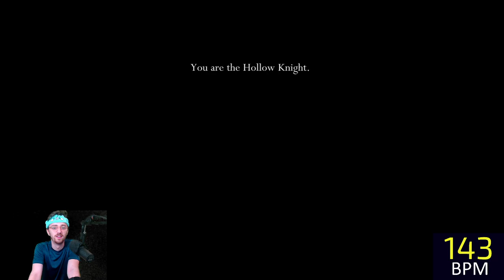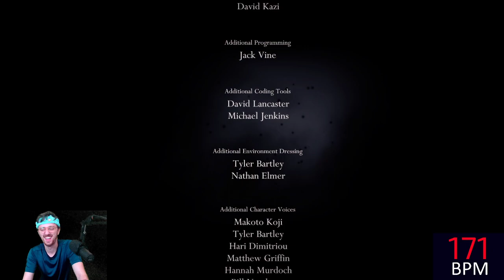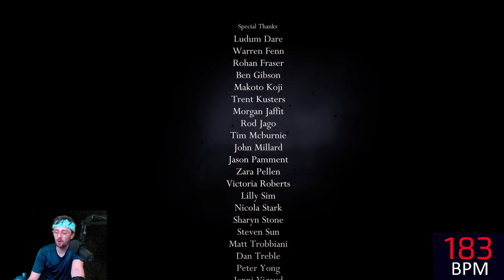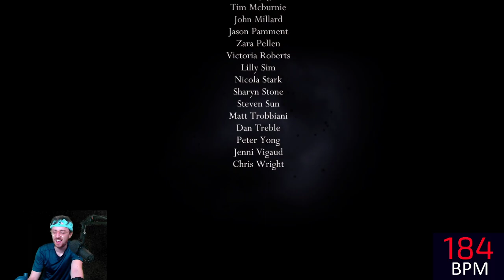???FINAL BOSS TIME???